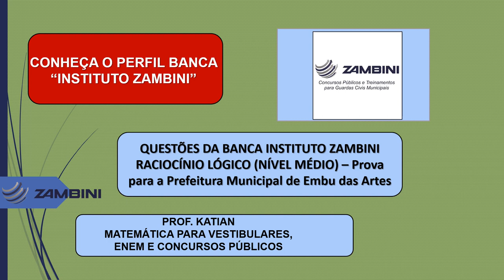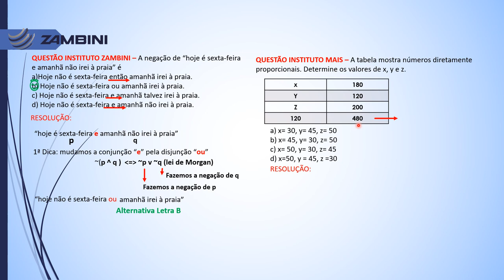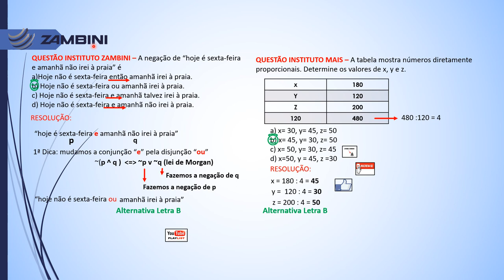INSTITUTO ZAMBINI - Concursos Públicos – A negação de “hoje é sexta-feira e amanhã não irei à praia”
QUESTÃO INSTITUTO ZAMBINI – A negação de “hoje é sexta-feira e amanhã não irei à praia” é
a)Hoje não é sexta-feira então amanhã irei à praia.
b) Hoje não é sexta-feira ou amanhã irei à praia.
c) Hoje não é sexta-feira e amanhã talvez irei à praia.
d) Hoje não é sexta-feira e amanhã não irei à praia.
QUESTÃO INSTITUTO MAIS – A tabela mostra números diretamente proporcionais. Determine os valores de x, y e z.
a) x= 30, y= 45, z= 50
b) x= 45, y= 30, z= 50
c) x= 50, y= 30, z= 45
d) x=50, y = 45, z =30

Banca Instituto Zambini